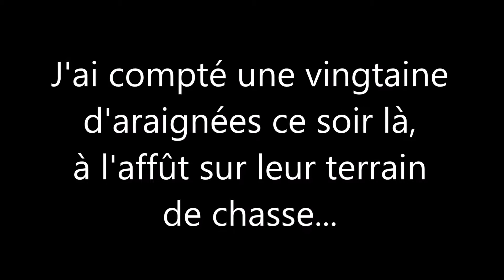[NATURE] Des Yeux dans la Nuit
A la rencontre de prédateurs nocturnes très discrets.